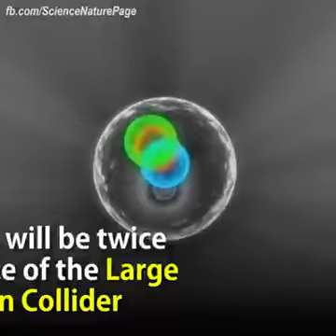How fastly China is progressing || China is now leading the world into the future